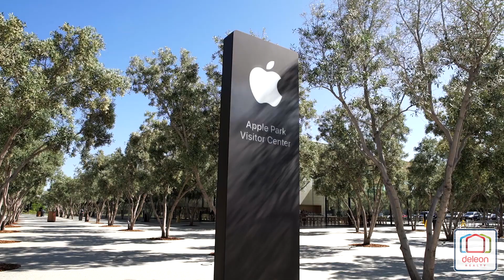1032 Pilinut Court, Sunnyvale | DeLeon Realty Listing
4 Beds, 2.5 Baths | 2,106 Sq. Ft. Home | 7,245 Sq. Ft. Lot

Open House on Saturday 10/28 & Sunday 10/29 1:30PM—4:30PM

BRIGHT AND REFRESHED WITH A GREAT LOCATION
Bright, expansive spaces and over 2,100 square feet of refreshed interiors highlight this delightful 4-bedroom home located on a peaceful cul-de-sac. A picturesque pathway winds through beautiful landscaping to the front door, where you'll find updated features like refinished hardwood floors, new light fixtures, and a fresh coat of paint inside. Enjoy generous gathering spaces, a centerpiece fireplace, a chef's kitchen equipped with top-tier appliances, and cozy bedrooms perfect for accommodating family and friends. Step outside to discover a sparkling pool and spa that anchor the backyard, while the home also offers the convenience of air conditioning and a 2-car garage. From this prime setting, you'll enjoy the convenience of being within walking distance to fantastic parks, and have easy access to popular stores such as Target, Whole Foods, and Sprouts. Commuting is a breeze with nearby options like Caltrain and Highway 85. And as a finishing touch, children may attend highly-ranked schools including Cumberland Elementary, Sunnyvale Middle, and Homestead High (buyer to verify eligibility).